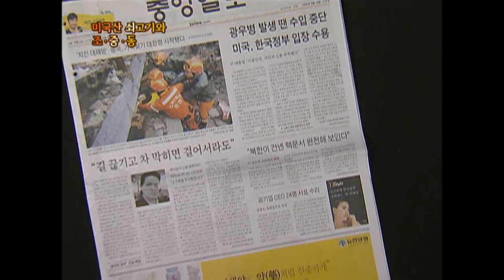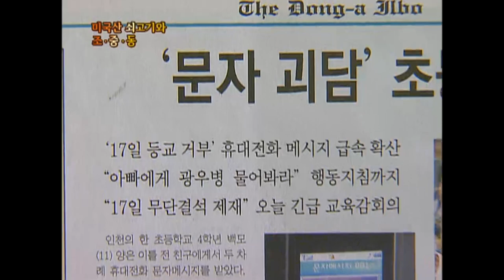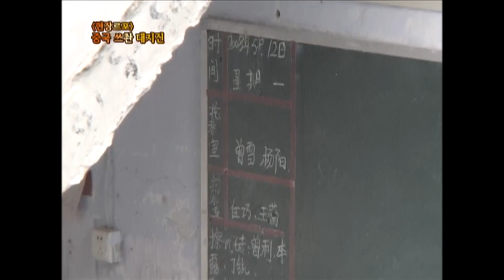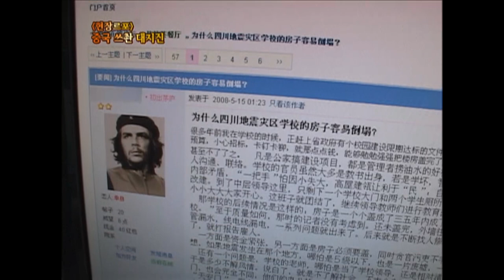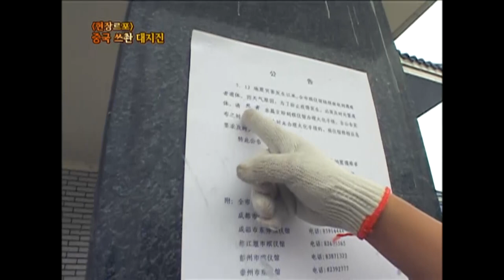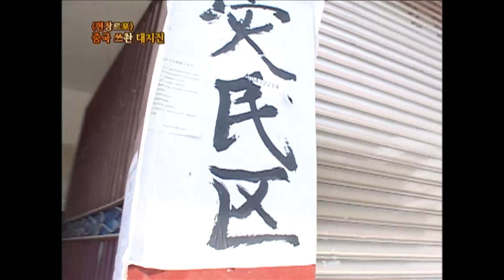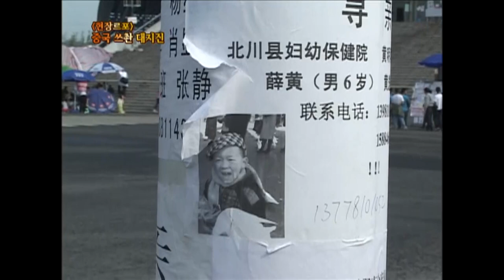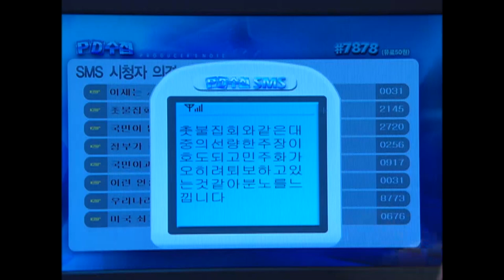[Full] 미국산 쇠고기와 조.중.동_MBC 2008년 5월 27일 방송